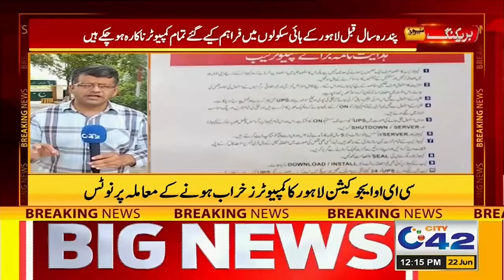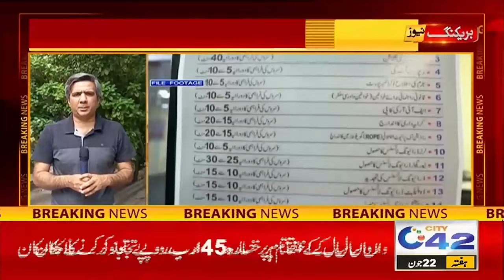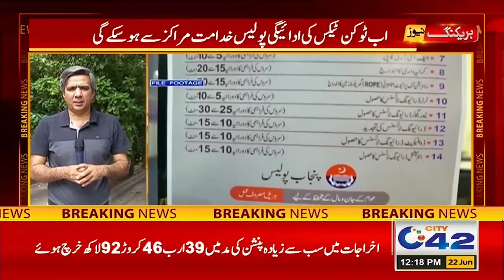12PM News Bulletin | 22 June 2024 | City 42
12PM News Bulletin | 22 June 2024 | City 42